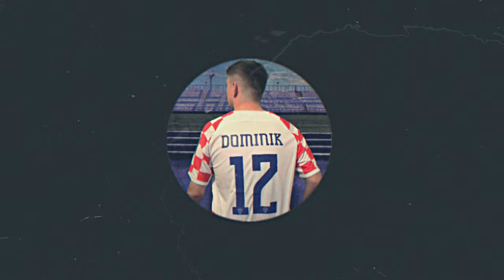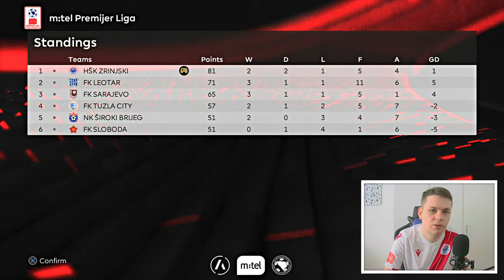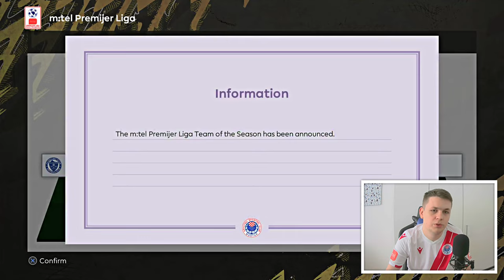FINALE KUPA PROTIV LEOTARA I LOV NA DUPLU KRUNU | PES 23 Become a legend HŠK Zrinjski #16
POSTANI MEMBER💥
💰Članovi💰
»1. Matej Kurpis (10. mjeseci)
»2. Dario Čulo (10. mjeseci)
» I am paying member of MotionArray.com and I have the rights to this track on my YouTube video
Računalnu opremu omogućio: TOOLKIT
⚠️[DONACIJE]»
Donacije nisu obavezne ali su dobro došle i hvala svakome ko doprinese kanalu i donira! Donacije nije moguće refundirati